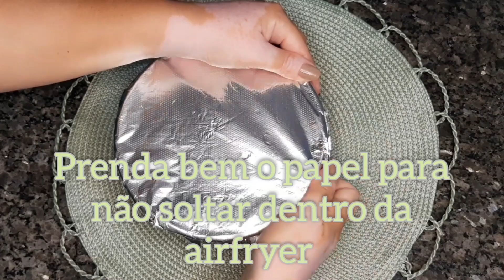Receita na Airfryer ou em Forno - Bolo de Laranja e Bolo de Limão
Dessa vez fiz um vídeo com duas receitas muito gostosas: Bolo de Laranja e Bolo de Limão, com coberturas diferentes e que podem ser assados na Airfryer ou em forno.

Bolo de Laranja
Ingredientes:
2 ovos
1 xíc. de açúcar
100 ml de suco de laranja
8 colheres de sopa de óleo
1 pitada de sal
1 xíc e meia de trigo
1/2 colher de sopa de fermento

Cobertura
2 xíc de açúcar de confeiteiro
suco de 1 laranja
raspas da laranja

Bolo de Limão
2 ovos
1 xíc. de açúcar
100 ml de suco de limão
8 colheres de sopa de óleo
1 pitada de sal
1 xíc e meia de trigo
1/2 colher de sopa de fermento

Cobertura
1 caixinha de leite condensado

Assista ao vídeo para o passo a passo

00:00 - Introdução
00:04 - Bolo de Laranja
02:26 - Como Assar
03:32 - Cobertura
05:07 - Bolo de Limão
07:45 - Como Assar